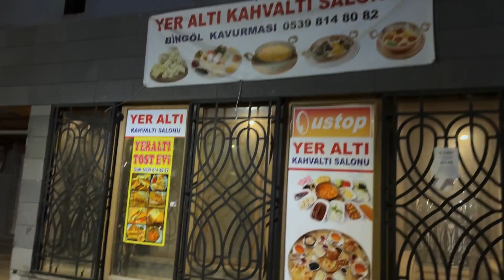Diyarbakır Gece Sokak Yürüyüşü Dağkapı Gazi Caddesi Ulu Cami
Bu videomuzda sizlere Diyarbakır Sur da Gazi Caddesini Dağkapı Meydanını Ulu Cami bölgesini sokakları caddeleri özellikle Diyarbakırı özleyenler için yürüyoruz.

Diyarbakır Gece Sokak Yürüyüşü (Street Walk)

Her türlü soru görüş teklif öneri şikayetiniz için instagramdan "tamtadinda21" hesabıyla iletişime geçebilirsiniz. Bizi ordan da takip edebilirsiniz.